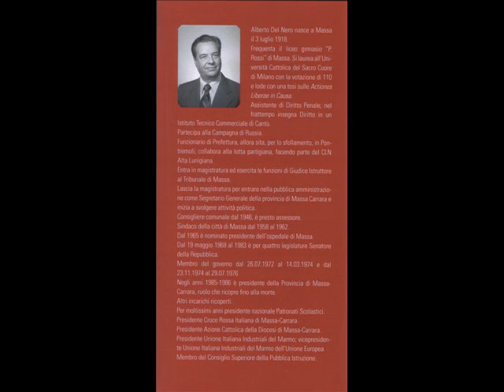RR interventi Sen. Del Nero.wmv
Interventi del Sen. Alberto Del Nero al Senato della Repubblica (estratti) - Fonte: Archivio Radio Radicale